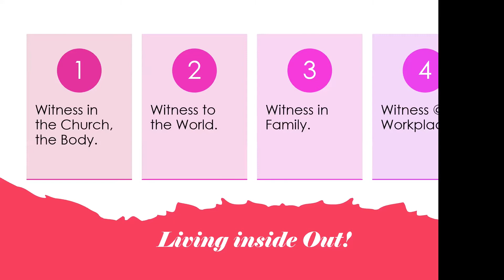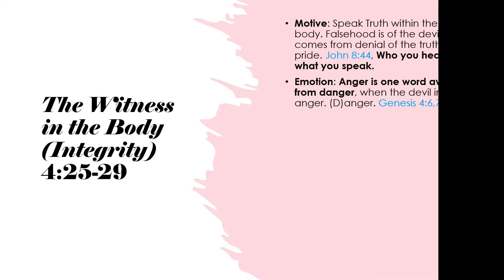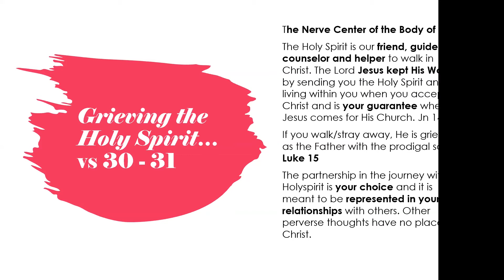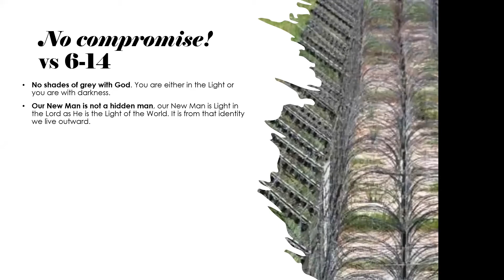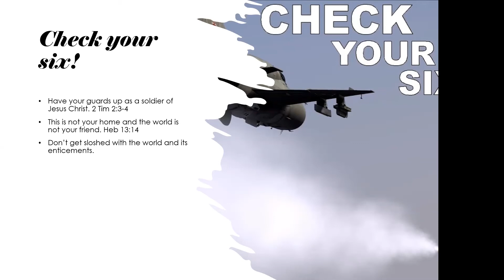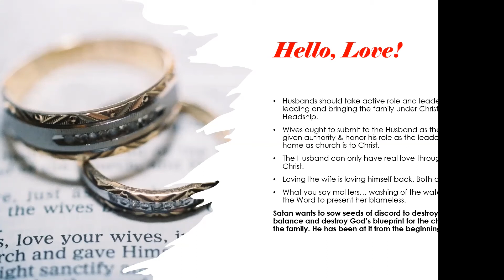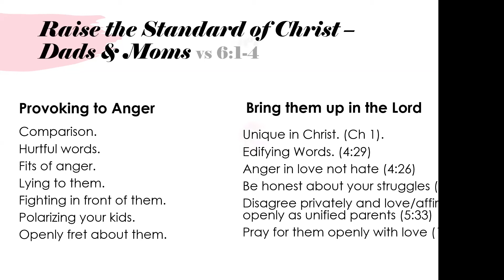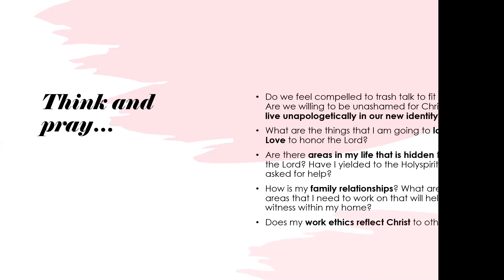DMTYF Bible Study - Ephesians Chp 4:25 to Chp 6:9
THIRD SESSION
We are looking at Book of Ephesians from Chapters 4:25 to 6:9 taken by Nibin Oommen